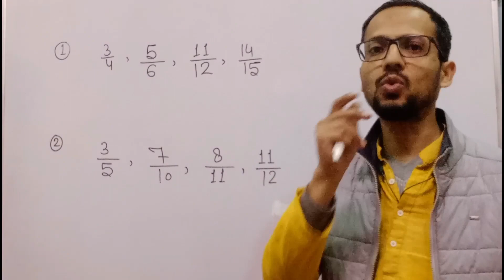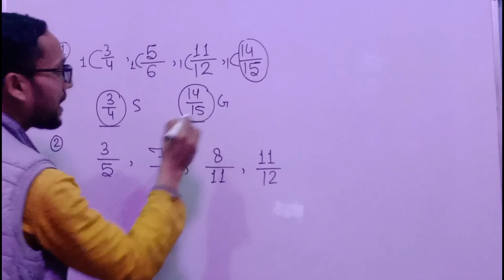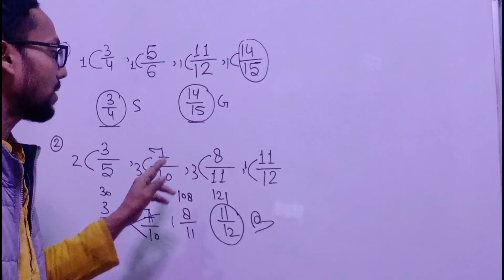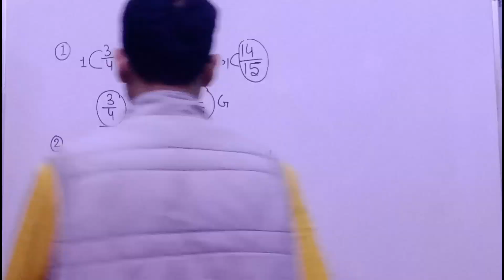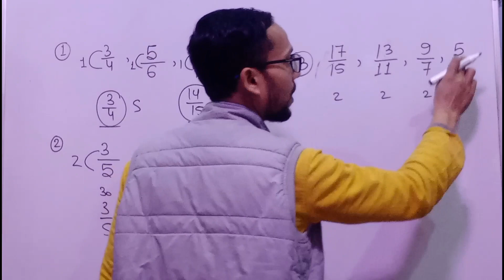छोटे एवं बड़े भिन्न को पहचानें मात्र 1 सेकंड में😱 || sscmath rrbntpcmath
your queries...
chote bade bhinn ki pahchan
numbersystem
chote bhinn
bada bhinn
chote aur bade bhinn ko kaise pahchane
mathtrick
sscmath
ssccglmath
sscchslmath
sscgdmath
rrbntpcmath
sscmtsmath